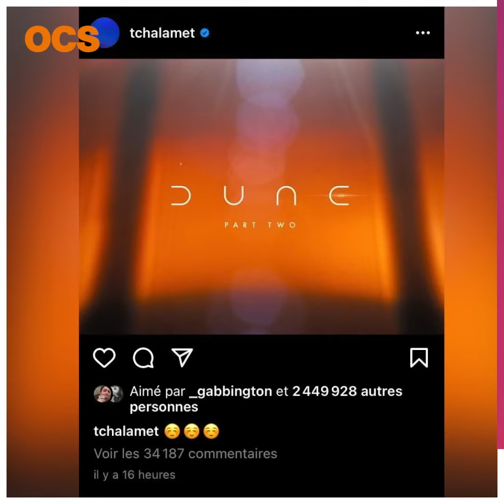90 secondes I 27/10 I T. Chalamet et Zendaya dans Dune 2, P. Marmaï et M. Fois et R. Gosling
C’est officiel ! Dune 2 sortira au cinéma en 2023 ! De quoi rendre TimotheeChalamet et Zendaya heureux ? La réponse dans 90Secondes !